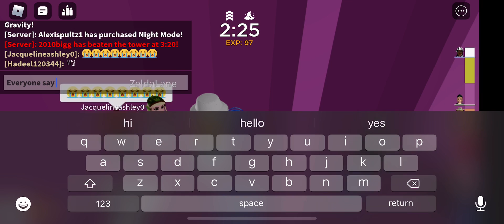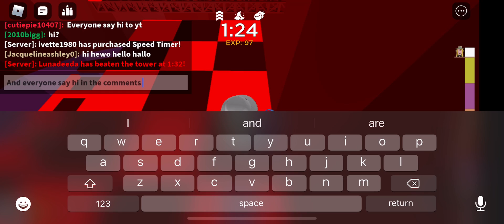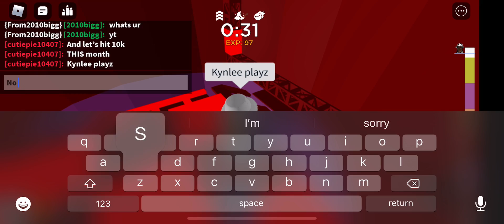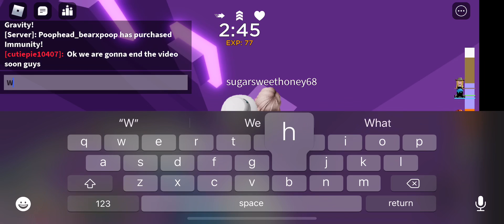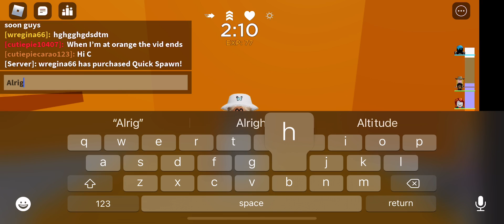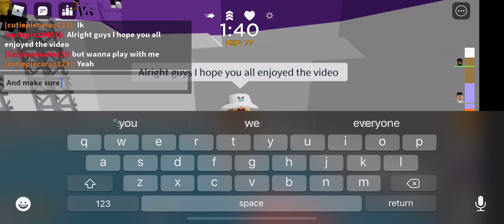My 1st time playing tower of misery